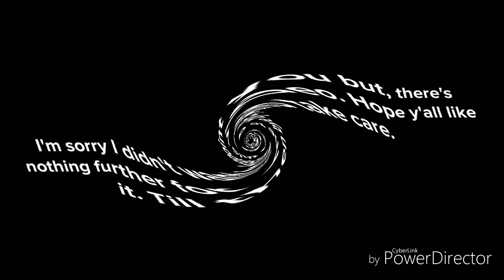Linda Gets A Crush In Slow Drain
Device used: Galaxy J3 Emerge
Created with PowerDirector v4.14.1